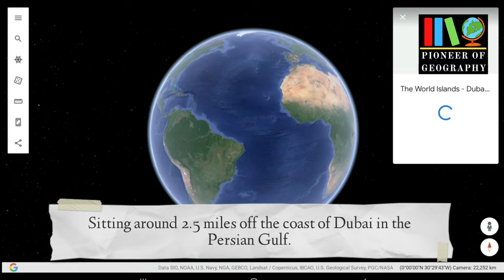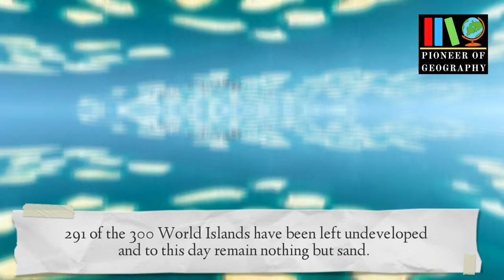The World Islands | Dubai | The world islands are sinking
Book 2- India: PEOPLE AND ECONOMY
class 12 (Geography)

Musician: LiQWYD